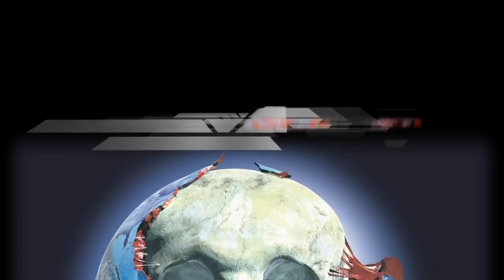jarrecast Episode 5 - Deserted Palace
5° épisode du premier podcast amateur sur Jean Michel Jarre : Jarrecast
Cet épisode parle de l'album Deserted Palace.